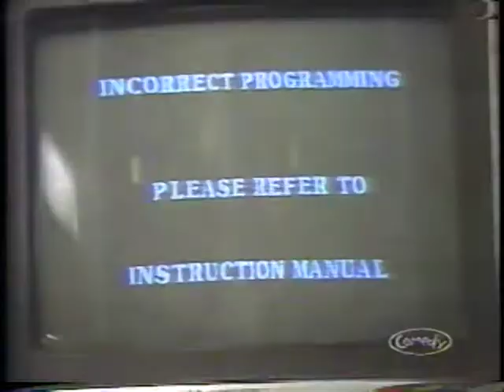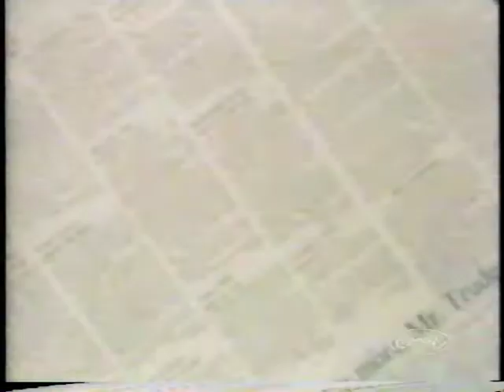68 SCTV Janitorial Strike: Part 1 [142] [Seasons 4 & 5]